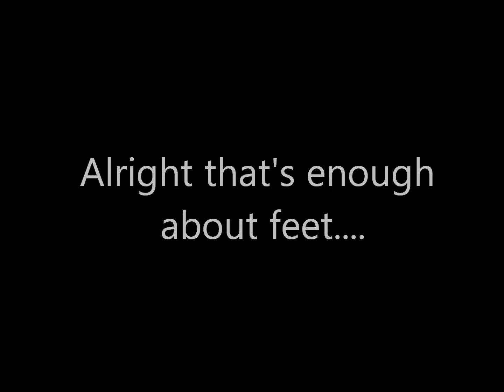Misconception #9: All Diabetics Will Experience Complications and Lose Limbs.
Diabetes complications can be avoided with good control!! Isn't that good news!? :)